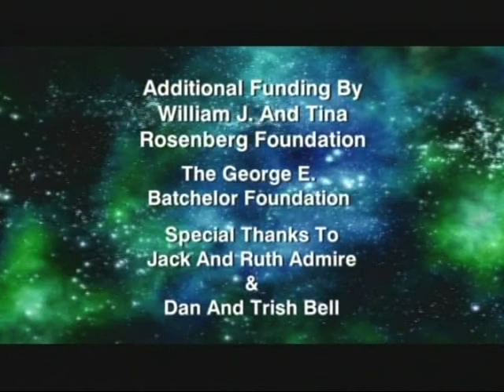"Jack Horkheimer Star Gazer" One Minute July 5- 11, 2010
"Next Week You Can Use The Moon To Identify The Brightest Star Of Leo The Lion And Four Wonderful Planets"